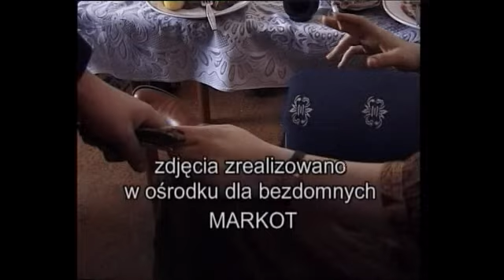Trzeba żyć - odc.4